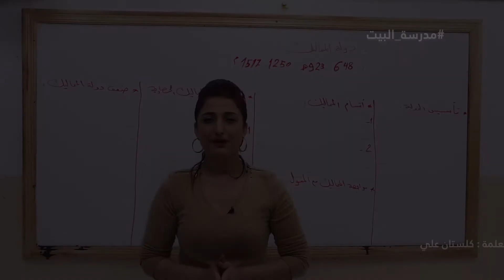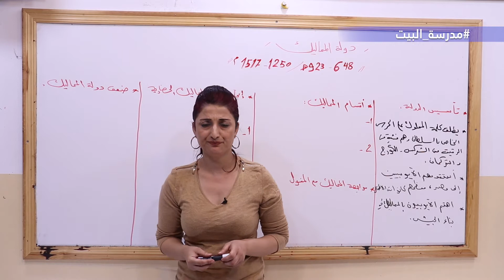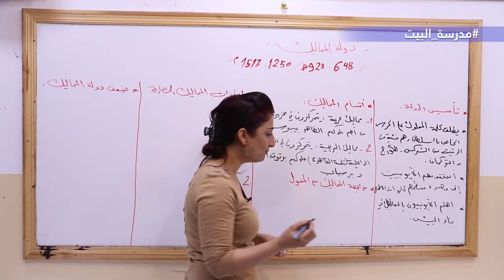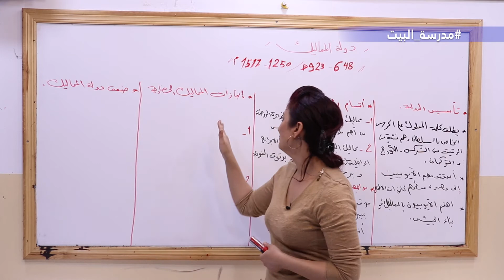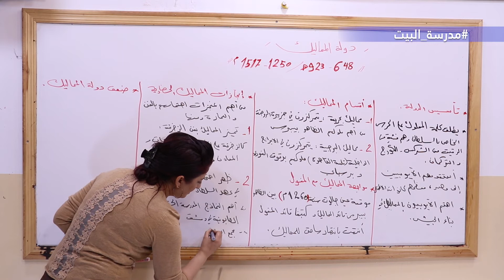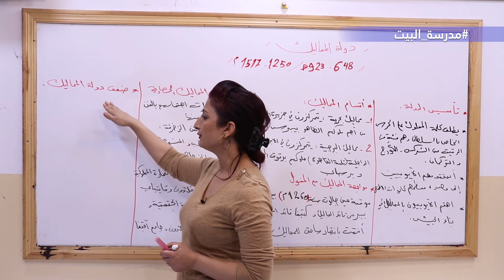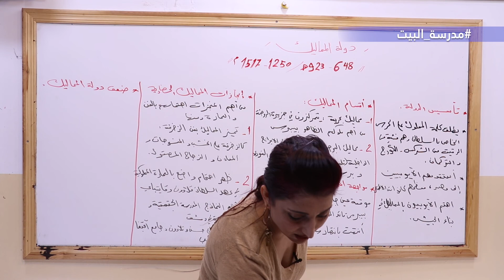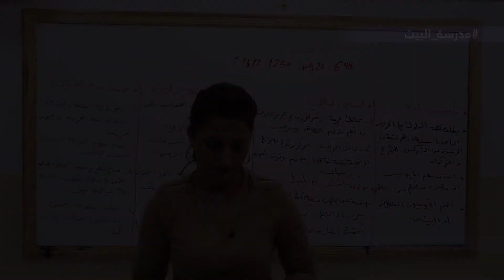الصف 8 التاريخ الوحدة 3 دولة المماليك